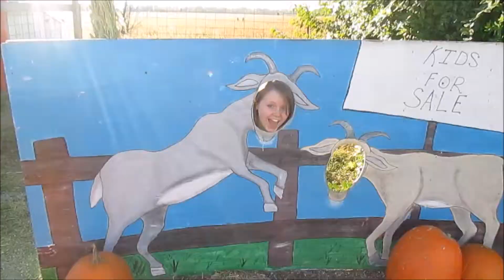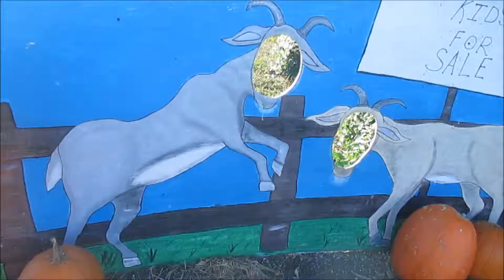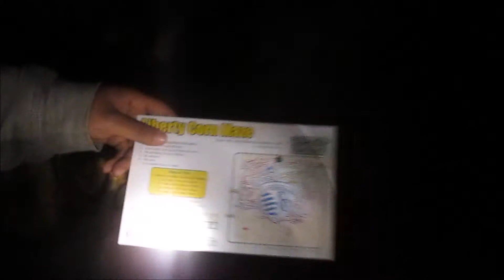7 MILE CORN MAZE (VLOG #2)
Me and Laura go to the local pumpkin patch and corn maze. It was so dark and it was awesome. Hope you guys enjoy this vlog!
Let me know if you like my vlogs guys!